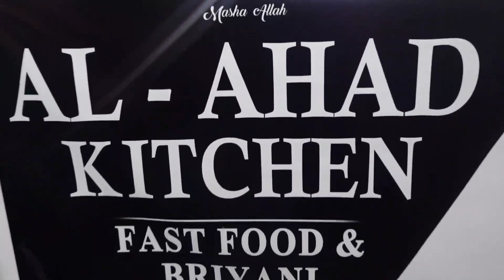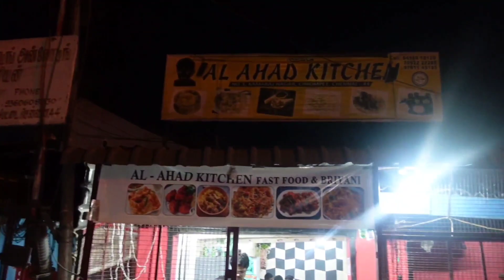🌙 3AM Mid-Night Biryani at Chrompet 🤯🚶 | Semma COMBO 😱